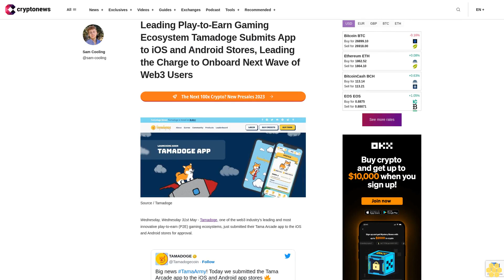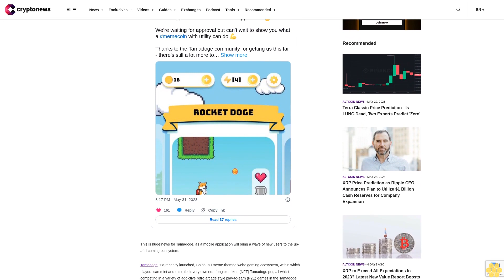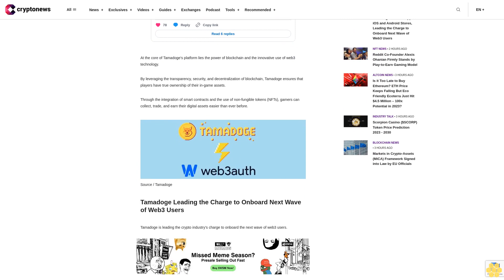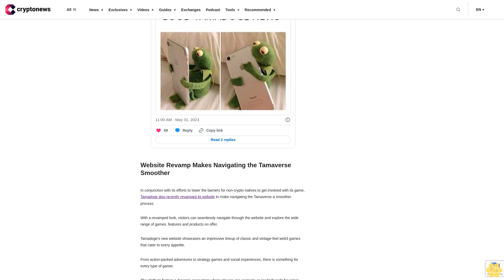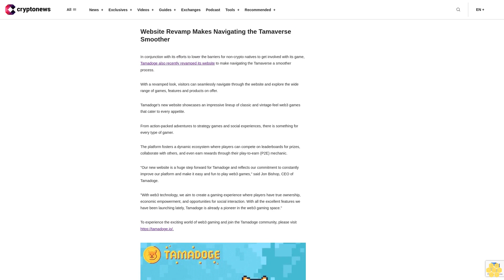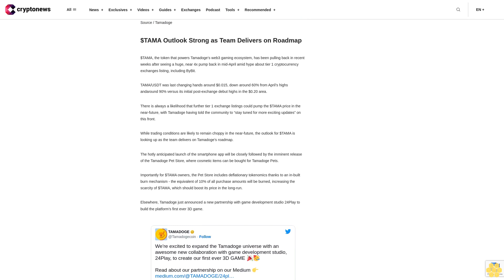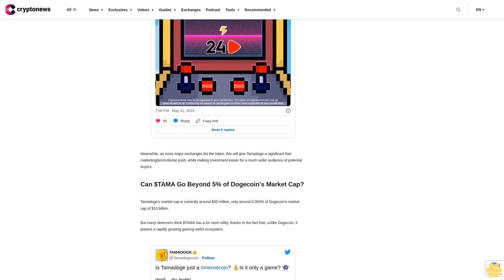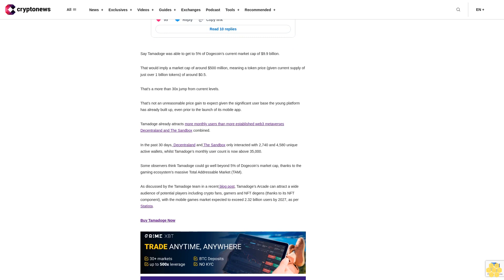Leading Play-to-Earn Gaming Ecosystem Tamadoge Submits App to iOS and Android Stores, Leading the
Wednesday, Wednesday 31st May - Tamadoge, one of the web3 industry’s leading and most innovative play-to-earn (P2E) gaming ecosystems, just submitted their Tama Arcade app to the iOS and Android stores for approval.

This is huge news for Tamadoge, as a mobile application will bring a wave of new users to the up-and-coming ecosystem.

Tamadoge is a recently launched, Shiba Inu meme-themed web3 gaming ecosystem, within which players can mint and raise their very own non-fungible token (NFT) Tamadoge pet, all whilst competing in a variety of addictive retro arcade style play-to-earn (P2E) games in the Tamadoge Arcade.

At the core of Tamadoge's platform lies the power of blockchain and the innovative use of web3 technology.

By leveraging the transparency, security, and decentralization of blockchain, Tamadoge ensures that players have true ownership of their in-game assets.

Through the integration of smart contracts and the use of non-fungible tokens (NFTs), gamers can collect, trade, and earn their digital assets easier than ever before.

Tamadoge Leading the Charge to Onboard Next Wave of Web3 Users.

Tamadoge is leading the crypto industry’s charge to onboard the next wave of web3 users.

Tamadoge’s efforts to launch a mobile app across Android and iOS devices comes after the company partnered with Web3Auth earlier this month to simplify the sign-up process.

Dealing with web3 wallets can be daunting for non-crypto natives, deterring them from playing a web3 game like those offered by Tamadoge.

Play-to-earn games are a great idea and still one of the most popular sectors in crypto.

Web3 gaming potentially provides so much that the legacy gaming world doesn’t, such as the chance to earn and secure ownership of your in-game assets.

But none of that is any good if no one can access the games to play them in the first place.

Tamadoge has always said it wants to act as a bridge from the web2 world to the web3 world.

By bringing its play-to-earn suite of arcade games to mobile and simplifying the sign-up process, Tamadoge is delivering on that promise.

Visit Tamadoge Here

Website Revamp Makes Navigating the Tamaverse Smoother.

In conjunction with its efforts to lower the barriers for non-crypto natives to get involved with its game, Tamadoge also recently revamped its website to make navigating the Tamaverse a smoother process.

With a revamped look, visitors can seamlessly navigate through the website and explore the wide range of games, features and products on offer.

Tamadoge's new website showcases an impressive lineup of classic and vintage-feel web3 games that cater to every appetite.

From action-packed adventures to strategy games and social experiences, there is something for every type of gamer.

The platform fosters a dynamic ecosystem where players can compete on leaderboards for prizes, collaborate with others, and even earn rewards through their play-to-earn (P2E) mechanic.

"Our new website is a huge step forward for Tamadoge and reflects our commitment to constantly improve our platform and make it easy and fun to play web3 games," said Jon Bishop, CEO of Tamadoge.

"With web3 technology, we aim to create a gaming experience where...